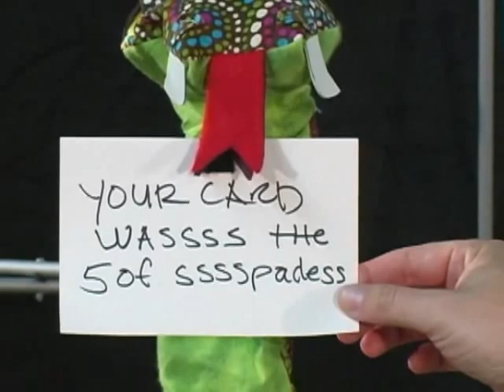Snake Basket (Remote Controlled)